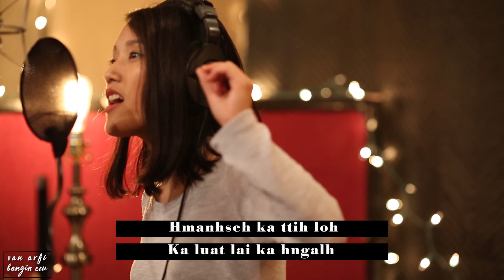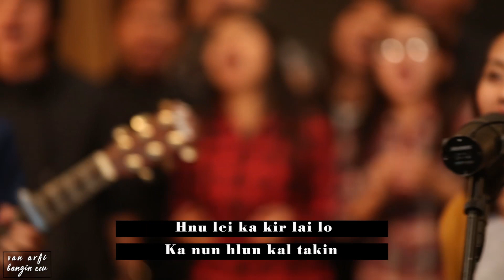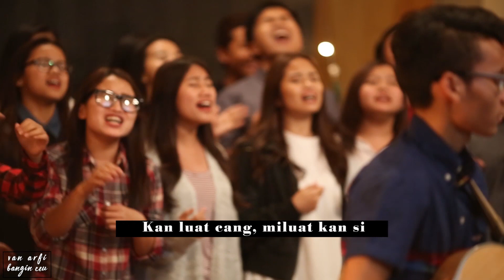Kei Ka Luat Cang - Esther VH Sung & Homecoming || Bawi Thutdan Hmaiah [Lai Pathian HlaThar 2017]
Jesuh chungah a nungmi paoh cu miluat kan si!

Lyrics -
1. Biaceihnak ah ka dir Ka leiba hal dingah,
Hmanhseh ka ttih loh, Ka luat lai ka hngalh
Biakhiah caan a phan i, Luatnak thawngtha ka theih
Hell chung luatnak ticket Pek ka si cang pek ka si cang

CHO:
Thangthat, thangthat, Hallelujah
Sual cikcin chah piak ka si
Thangthat, thangthat, Hallelujah
Jesuh ka luatnak na si
Kei ka luat cang

2. Hnu lei ka kir lai lo, Ka nun hlun kal takin
Khrih ah mithar ka si, Kei ka luat cang
Lam bi ah kal hmanh ning, Ruahchannak in ka khat
Inn ka phanh tiang A ka-hruai lai ka hngalh,
Inn ka phanh tiang

Bridge:
(Tlanh ka si, Khrih thisen thawngin)x2
Kan luat cang, miluat kan si,

v3. Vawlei a dongh tikah
Na inn cu a zungzal in a zungzal tiang
Ka inn a si lai